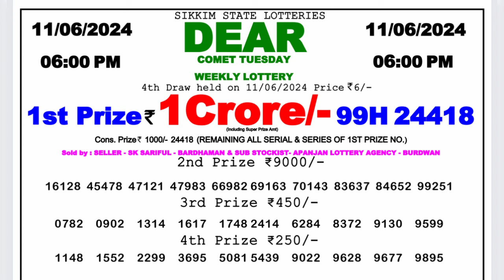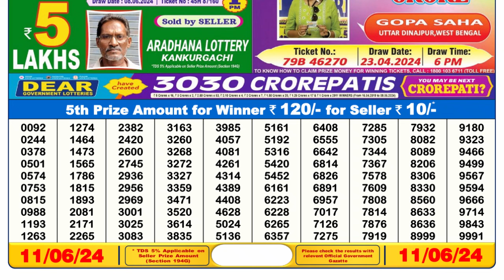Dear Lottery Sambad 6pm today 11.06.24 Nagaland State Lottery Result